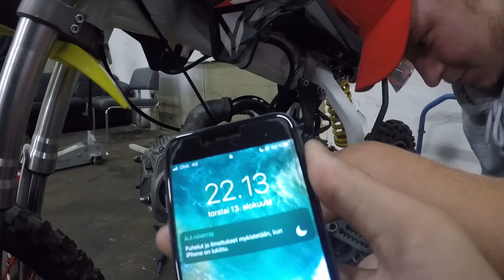GARAGEVLOG #11: Jonne tuning+ kannentiivisteen vaihto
Jonne tuunailua (teipit,pinnapillit+ kahvakumit) + Kannentiivisteen vaihtaminen